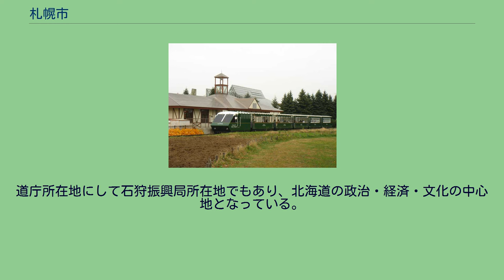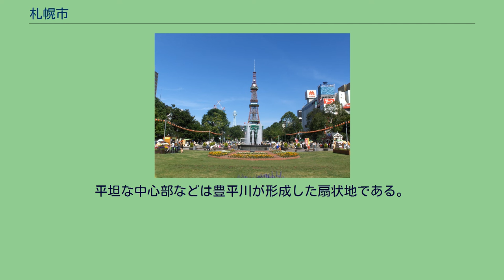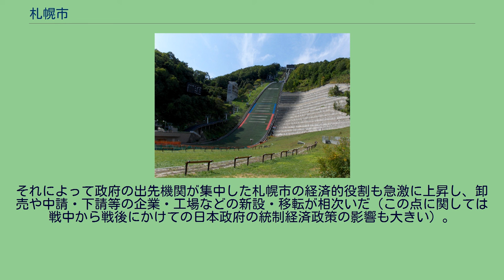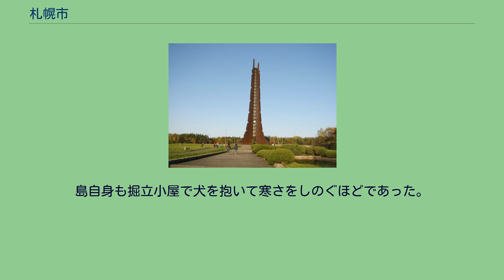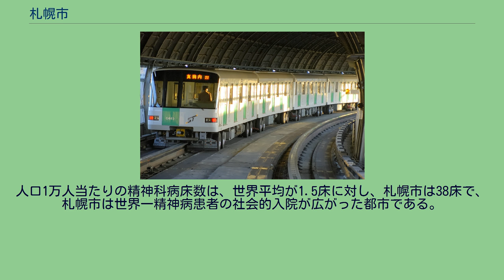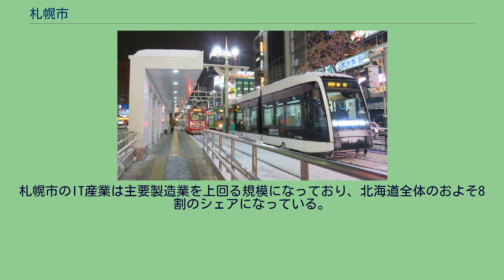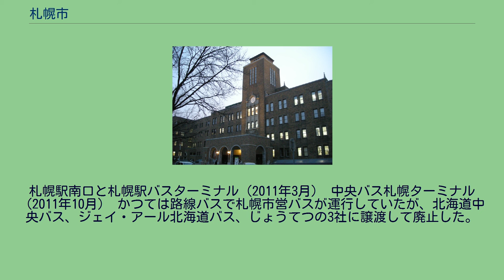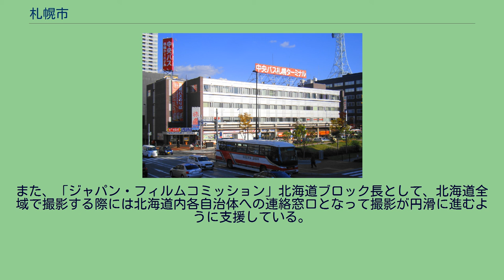札幌市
札幌市（さっぽろし）は、北海道の道央地方に位置し、石狩振興局に属する市。
道庁所在地にして石狩振興局所在地でもあり、北海道の政治・経済・文化の中心地となっている。
北海道最大の人口（約196万人）を有する政令指定都市である。
札幌市都心部の中心業務地区 札幌市役所展望回廊から見た大通公園と札幌テレビ塔 日本最北の政令指定都市であり、全国の市の中でも横浜市、大阪市、名古屋市に次ぐ4番目の人口を有しており、北海道全体の人口の約4割弱（約37%）を占めている。
北海道のプライメイトシティであり、札幌都市圏を形成している。
アイヌの人々が暮らしていた蝦夷地は1869年（明治2年）に北海道と改称され開拓使が置かれて札幌本府の建設が始まった。
1875年（明治8年）に最初の屯田兵が入植。
札幌の建設計画は当時の開拓判官島義勇によって構想され、京都を参考にした街づくりは創成橋東側のたもとを基点に東西の基軸を創成川、南北の基軸を渡島通（現在の南1条通）として区画割を進めていった（現在の南北の基軸は大通公園）。
このため、中心部の多くは街並みが碁盤の目状になっている。
その後、周辺町村を編入・合併して市域を拡大していった。
1972年（昭和47年）にはアジア初となる冬季オリンピック（札幌オリンピック）を開催。
その後も国際スキー連盟の各種国際大会やアジア冬季競技大会、国際大学スポーツ連盟主催の冬季ユニバーシアード競技大会、FIFAワールドカップ、FIBAバスケットボール・ワールドカップ、世界ラリー選手権、ラグビーワールドカップなど数多くの国際大会が開催されている。
札幌市としても各種イベントや展示会、企業の会議や報奨旅行などの誘致・開催 (MICE) への積極的な取り組みを行っており、「国際会議観光都市」に認定されている。
毎年1,300万人前後の観光客が訪れる観光都市となっており、市町村の魅力度ランキング調査でも毎年上位にランクインしている都市である。
2013年（平成25年）にはユネスコ（国際連合教育科学文化機関）により創設された創造都市ネットワークの「メディアアーツ都市」分野に世界で2都市目に（アジアでは初めて）認定された。
2026年冬季オリンピック開催地に立候補することを表明して誘致活動を行っていたが、立候補および誘致活動を2030年大会に変更する意向を示した。
由来はアイヌ語の「サッ・ポロ」（sat-poro、乾いた大きい）とする松浦武四郎による説（「かつての豊平川が乾季に極端に水量が少なくなる川だったため」、あるいは「一帯が乾燥した広大な土地だったため」）や、「サリ・ポロ・ペッ」（sari-poro-pet、その葦原が・広大な・川）であるとする山田秀三による説などがある。
前述の通り、札幌はアイヌ語由来の地名であるが、確認された文献資料で最古のものはシャクシャインの戦いにおける津軽藩士の報告書であり、石狩河口から3里遡った集落が「さつほろ」と表記されていた。
古い記録では平仮名で表記されているが、時代を経るにしたがってカタカナ表記、漢字表記へと変わっていった。
17世紀～18世紀ごろの文献では、「さつほろ」「さつぽろ」「しやつほろ」「沙津保呂」など表記のゆれはあるものの、平仮名や万葉仮名で記されている。
最後に見られる平仮名表記は1807年(文化4年)の「下さつほろ」である。
1791年(寛政3年)の地図に「サツホロ」と表記されて以降、「サツホロ」というカタカナ表記が一般的になる。
それ以外にカタカナで「サツポロ」「シヤツボロ」と示されたものがあるが、これは一般的ではない。
幕末になると、「察縨」「札縨」と漢字で表記されるようになる。
これが明治期に「縨」が「幌」に変わり、「札幌」という表記が定着した。
札幌市中心部周辺の空中写真。
2020年9月27日撮影の147枚を合成作成。
石狩平野の南西部に位置し、面積は1,121.26 km2で香港とほぼ同じ面積を有している。
距離は東西42.30キロメートル（km）南北45.40 kmにわたって市域が広がっている。
平坦な中心部などは豊平川が形成した扇状地である。
市南西部は山岳地帯で、一部は支笏洞爺国立公園に指定されている。
山地 河川 主な川 主な滝 湖沼 主な湖 主な沼 主な池 海岸 札幌市の北西に石狩湾がある...